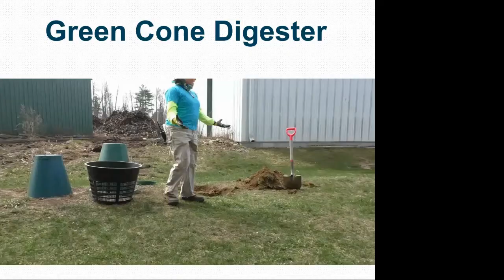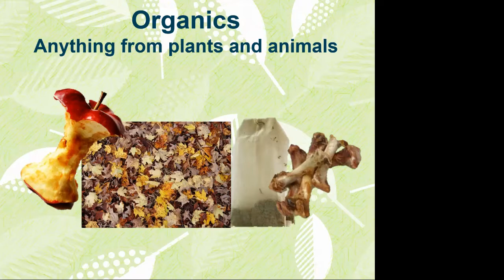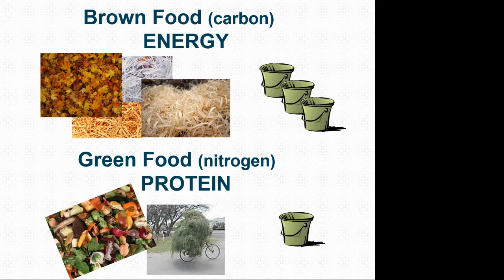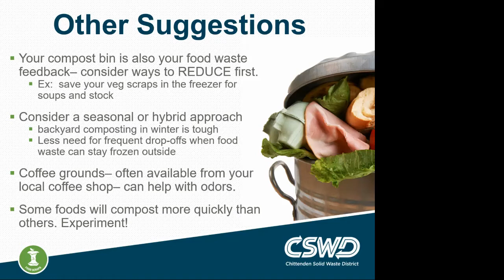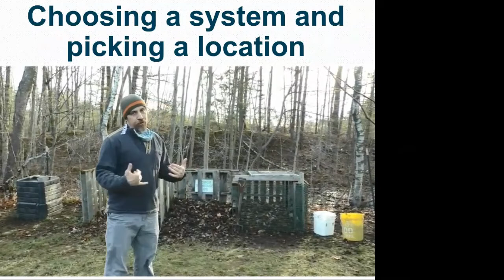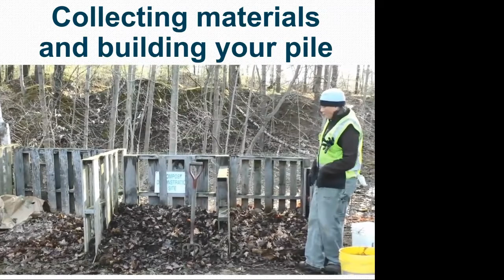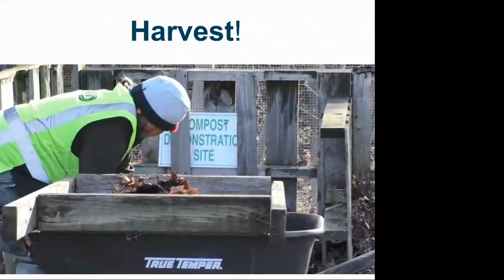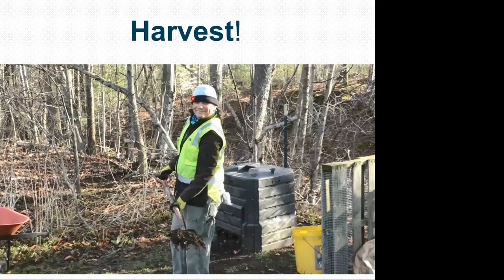Backyard Composting Basics webinar, 4.7.21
Discover the benefits of “closing the loop” with your own household food scraps in this lively, online demonstration of a healthy compost system. Each video section will be followed by live Question & Answer sessions. Let's get composting!

Webinar aired live on April 7, 2021